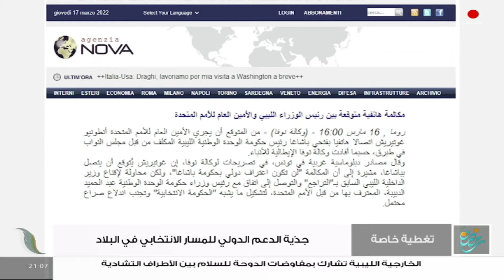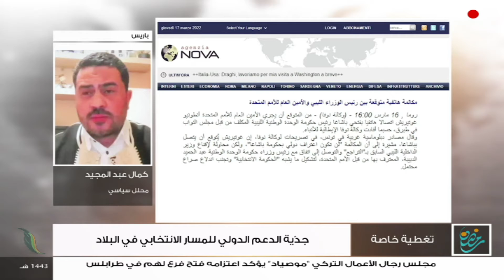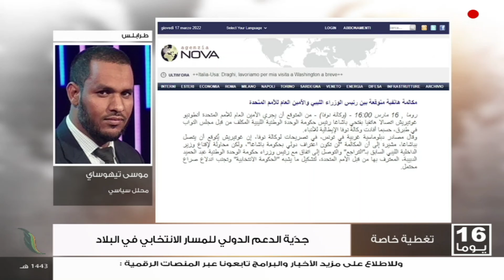تغطية خاصة | فاعلية الدعم الدولي للمسار الانتخابي في البلاد | تقديم عبد الرحمن مرغم | 17 - 3 - 2022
تغطية_خاصة | فاعلية الدعم الدولي للمسار الانتخابي في البلاد
 | تقديم عبد الرحمن مرغم | 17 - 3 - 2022

الضيوف:
د. محمود إسماعيل | باحث في الشؤون السياسية والقانونية
كمال عبد المجيد | محلل سياسي
علي اللافي | محلل سياسي
موسى تيهوساي| محلل سياسي

ــــــــــــــــــــــــــــــــــــــــــــــــــــــــــــــــــــــــــ

ــــــــــــــــــــــــــــــــــــــــــــــــــــــــــــــــــــــــــ
ــــــــــــــــــــــــــــــــــــــــــــــــــــــــــــــــــــــــــ
يمكنكم تحميل تطبيقنا TANASUH TV على الهواتف الذكية: